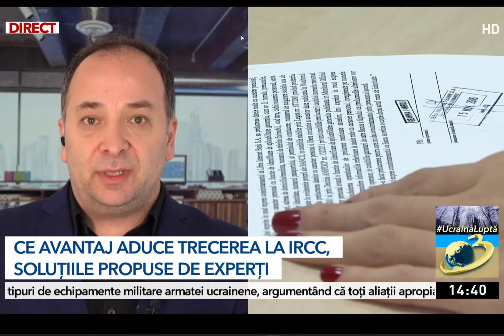Ce facem daca avem credite pe ROBOR?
ROBOR la şase luni a crescut la 4,88% şi a atins cel mai mare nivel din 10 iunie 2013 şi până acum. Iar ROBOR  la trei luni a crescut la 4,71%, faţă de 4,70%, nivelul din şedinţa precedentă. Pe 12 aprilie 2022, ROBOR 3M  a ajuns la cea mai ridicată valoare din 10 aprilie 2013 şi până acum (4,71%). Ce facem daca avem credite pe ROBOR? Inca de anul trecut spuneam ca e timpul sa ne refinantam imprumuturile pe IRCC si sa obtinem o dobanda inghetata macar pentru 2 ani de acum incolo, cat va tine nebunia asta cu inflatia (sa speram ca numai atat). O interventie pe aceasta tema astazi la Antena 3.